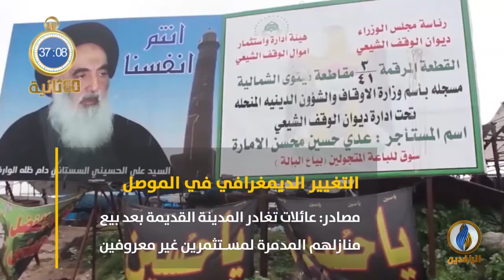أبرز الأخبار على قناة_الرافدين ليوم الأربعاء في